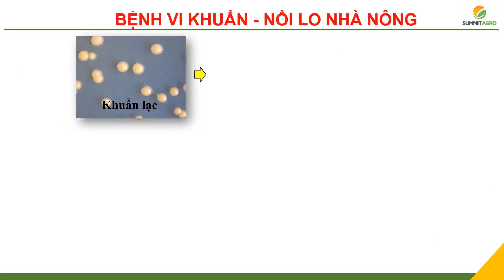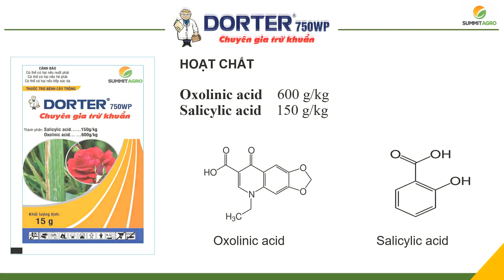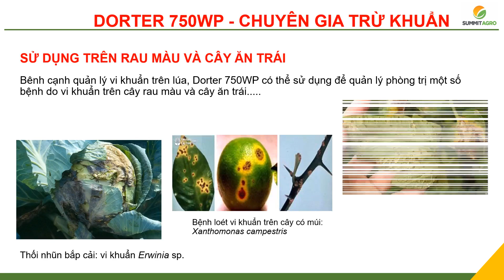DORTER 75WP - thuốc đặc trị vi khuẩn với 2 hoạt chất mạnh nhất hiện nay